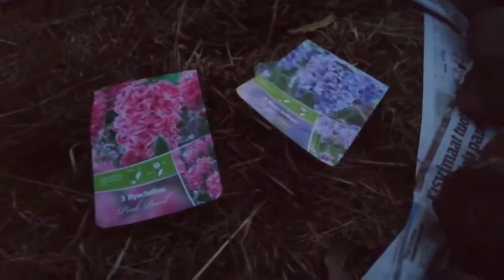Perinnepihan Elämää: Istutetaan hyasintteja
Moi taas! Tässä jaksossa tehdään pikatekniikalla uusi kukkapenkki perennatarhaan. Niittykukkien siemenseosta on edelleen saatavana. Sitä voi kylvää maan jäätymiseen asti. Yhdestä pussista riittää kukansiemeniä 15 m2 alalle ja siinä on 12 eri kukkalajia. Jos tulet ostamaan paikan päältä hygieniasäädökset huomioiden, säästät postikulut 2 euroa.